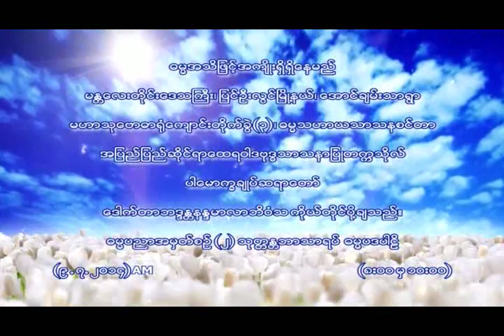ဓမ္မပညာအမှတ်စဉ်(၂) သုတ္တန္တဘာသာရပ် ဓမ္မပဒပါဠိ အပိုင်း(၉)